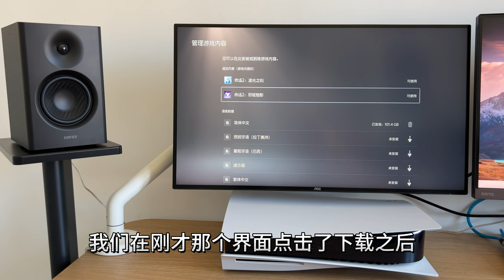PS5的奇葩操作《命运2：邪姬魅影》入库还要钱？买会员“没花钱”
索尼PS+二档会员赠送的《命运2：邪姬魅影》，点击下载后居然显示价格怎么办？用微信购买会员，结果余额不足，会员却充上了。你还知道PS家的什么奇葩操作？